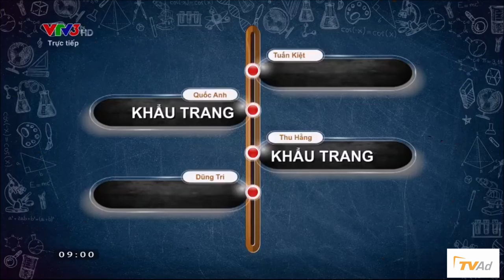KHOẢNH KHẮC ĐAU TIM. GIÂY PHÚT THU HẰNG GIẢI THÀNH CÔNG CHƯỚNG NGẠI VẬT CHUNG KẾT NĂM OLYMPIA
Ngay khi mảnh ghép đầu tiên được lật mở, Thu Hằng đã bấm chuông xin trả lời chướng ngại vật một cách rất quyết đoán